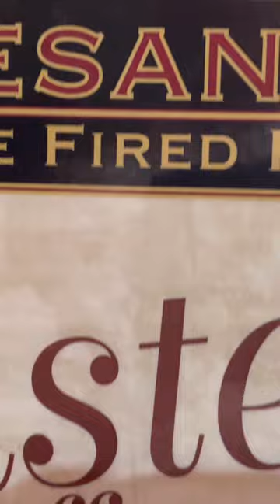Escape the Ultimate Challenge Surviving the Birdhouses Deadly Room.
Download BJJ Boost on iOS and Google Play today and start expanding your game on and off the mats. Stop living in a lie, stop existing in the same exact frame of mind from day to day and join a community driven to improve your game.